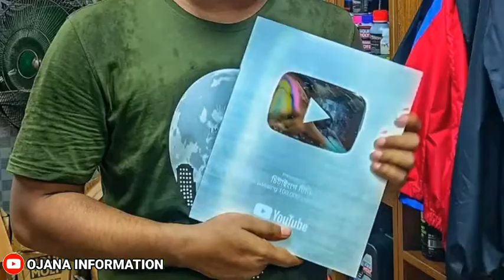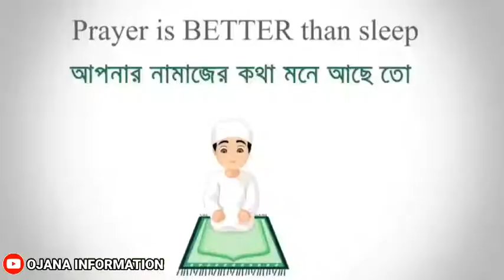ইউটিউবারদের ভাইরাল ডায়লগ | RnaR | Rafsan The ChotoBhai | Mr Triple R | L2M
ইউটিউবারদের ভাইরাল ডায়লগ | RnaR | Rafsan The ChotoBhai | Mr Triple R | চিটাইংগে টিভি | L2M

চিটাইংগে টিভি- ajke amar mon valo nei

YouTubeers Dialogues
Blogs YouTubeers Dialogues
Afridi dialogue
Mr Triple R dialogues
Lifestyle 2 Million Dialogue
Mayajaal Dialogue
PUBG YouTubers Dialogues
Free fire YouTubers Dialogues